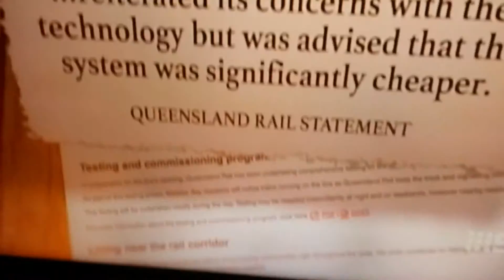Update on the Moreton Railroad Project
Stalled again